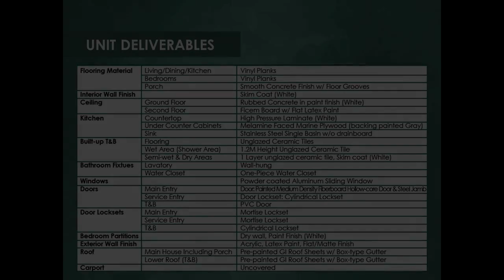RFO 3-bedroom Townhouse in Amaia Series Novaliches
House Type: Townhouse
Number of Bedrooms: 3
Number of Bathrooms: 2
Floor Area in sqm: 60 sqm.
Lot Area in sqm: 100 sqm.
Number of Floors: 2
Number of Car Parking Spaces: 2